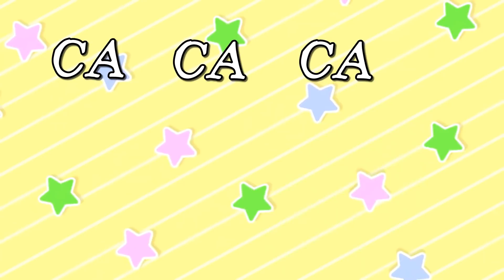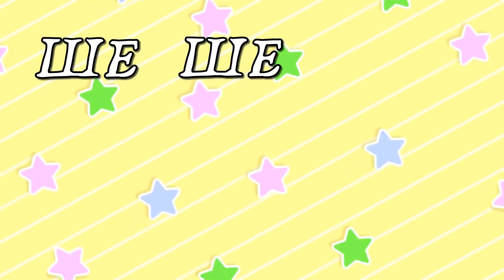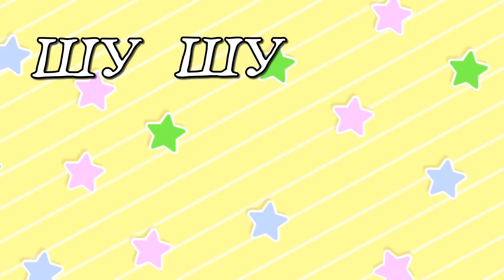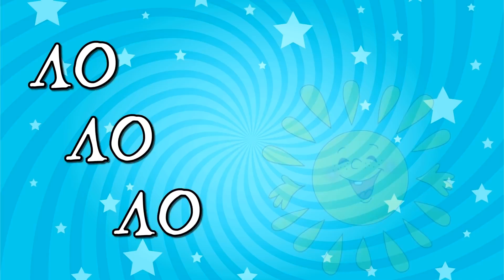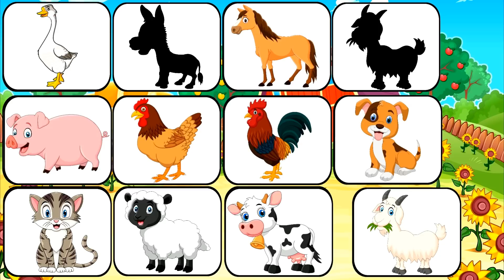СБОРНИК! Развивающие мультики для детей Развитие РЕЧИ для малышей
Сборник! Развивающие мультики для детей. Учим животных. Как говорят животные. Звуки животных. Игры для малышей. Развитие речи. Учимся говорить. Первые слова.

и имеют все необходимые лицензии.

Развивающие мультфильмы для детей.
Весело и интересно учим слова, цвета, животных и много другое!